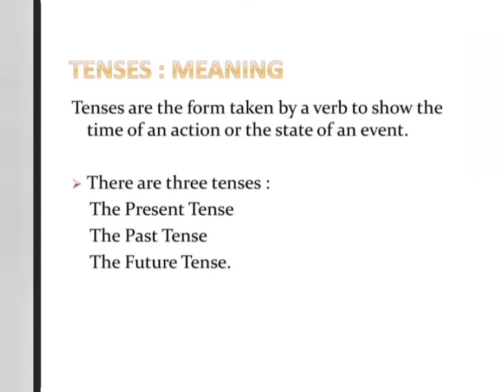TENSES ( INTRODUCTION) (1)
Paliwal Vandana